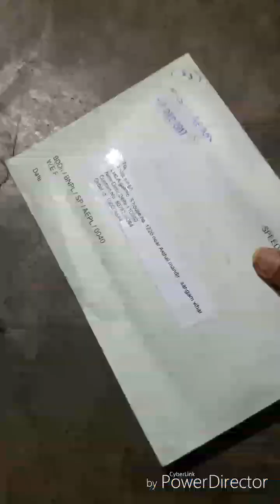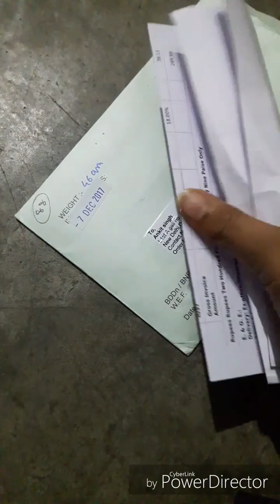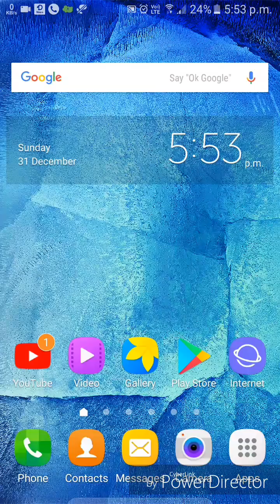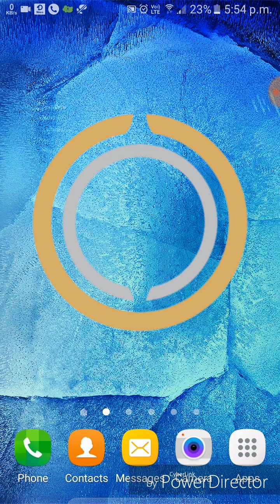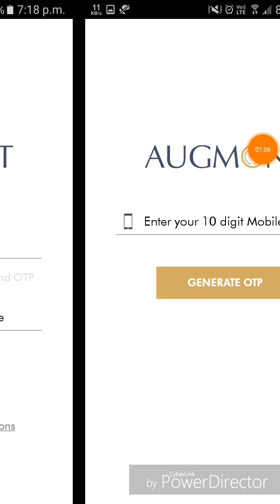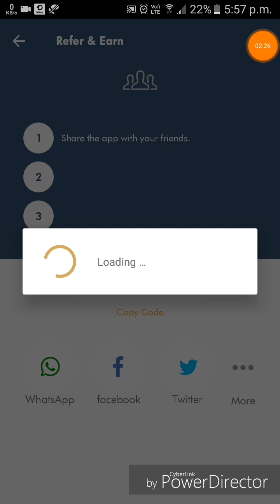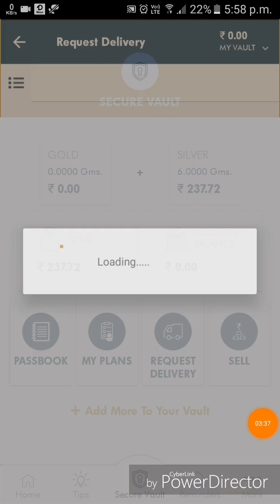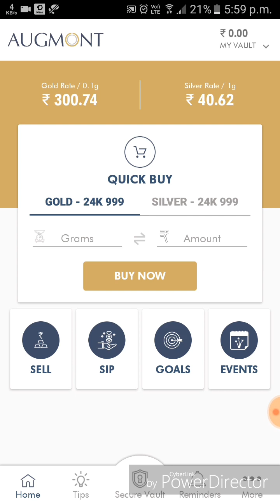This New Year | Get Free SILVER COIN ( चाँदी का सिक्का ) Proof Given inside video...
Reffer code - EON75373
Reffer code - EON75373
Reffer code - EON75373

Thxx for support...